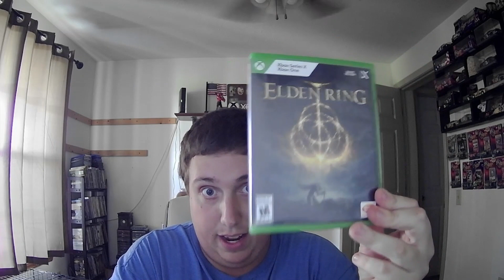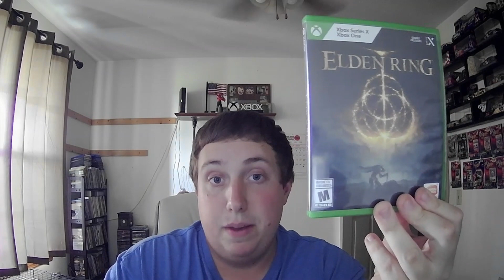My Experience (So Far) With FromSoft Games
So a game called Elden Ring got me hooked, but I wanted to talk about the challenges and allure of these difficult games.